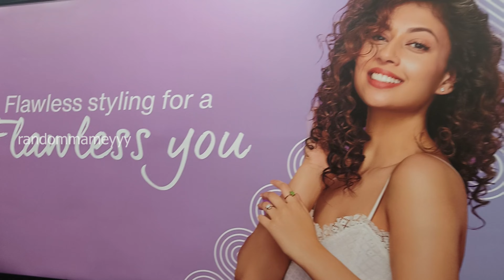Naturals 750th saloon at Ashok nagar Chennai |Celebrities and models in the function💥🤯❤️naturals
In this video I show the grand opening of naturals signature saloon opening in Ashok nagar Chennai❤️